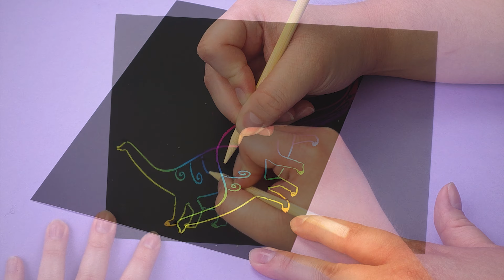Kratzelspaß mit den Kratzelbögen und Ausmal-Schablonen ✨ | kreative Beschäftigung für Kinder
Kratzelbögen und Ausmal-Schablonen sind ein klasse Team 💪 Im Video zeigen wir, wie ganz einfach magische Bilder entstehen. Eine klasse Beschäftigung für große und kleine Künstler!

Produkte:
✨ URSUS® Kratzelbogen A5
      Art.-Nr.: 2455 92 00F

✨ URSUS® Mal-Schablonen Set "Jungs"
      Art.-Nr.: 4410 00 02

English:
Scratching sheets and colouring stencils make a great team 💪 In the video, we show how to create magical pictures very easily. A great activity for big and small artists!

Products:
✨ URSUS® scratching sheet A5
      Item no.: 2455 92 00F

URSUS® Colouring Stencil Set "Boys
      Art. no.: 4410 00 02